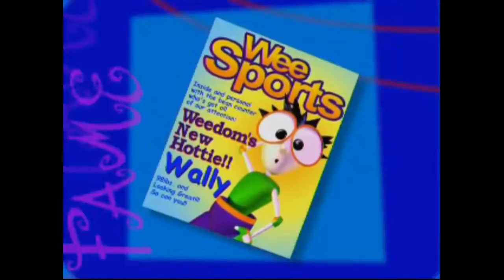Centipede, Dreamcast - Part 2